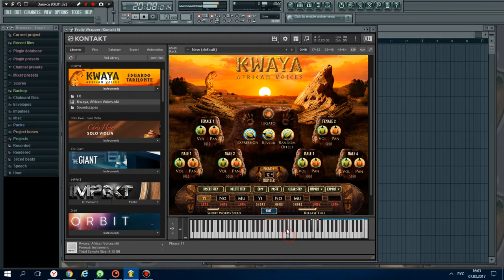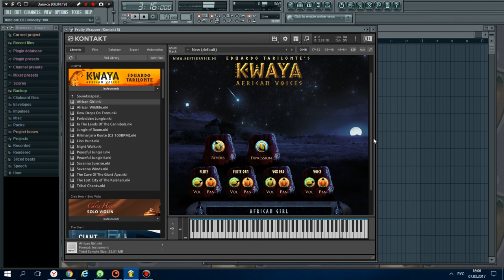Best Service - Kwaya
Best Service - Kwaya Library является непревзойденной библиотекой хора и предлагает подлинные африканские голоса и песнопения. С Aba Taano из Уганды, Эдуардо Тарилонте нашел идеальный хор для этого длинного и интенсивно разрабатываемого проекта